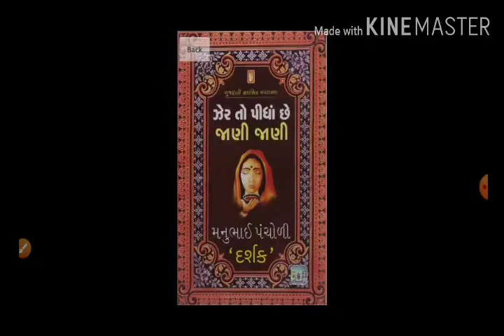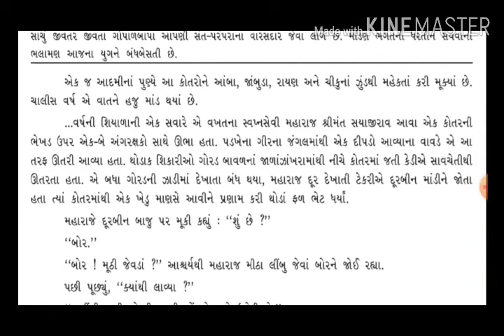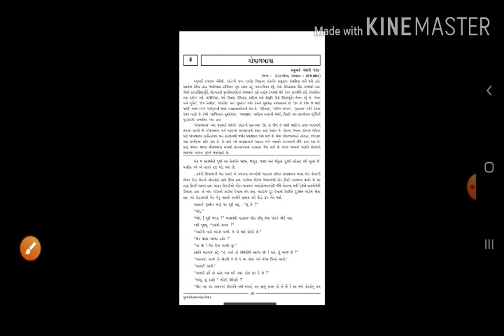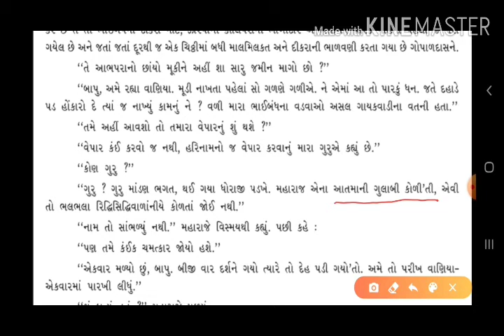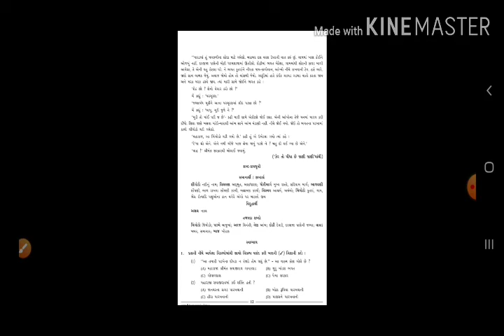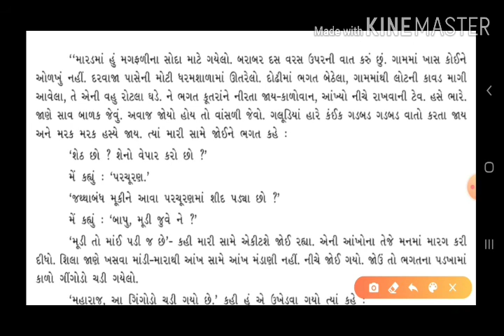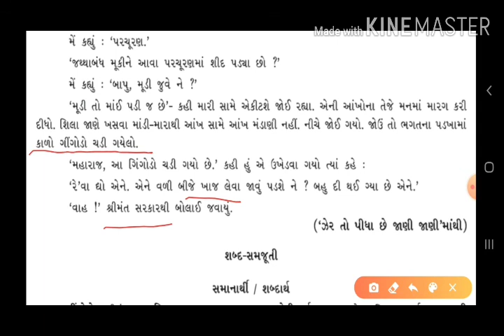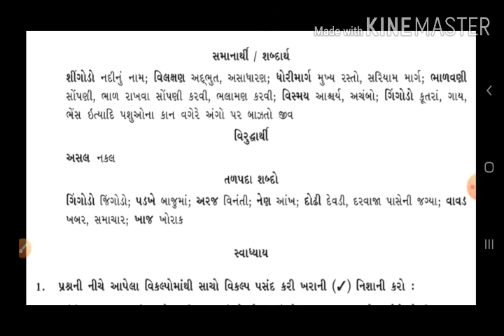ધોરણ 9,ગુજરાતી,પાઠ 4 ગોપાળબાપાભાગ 2